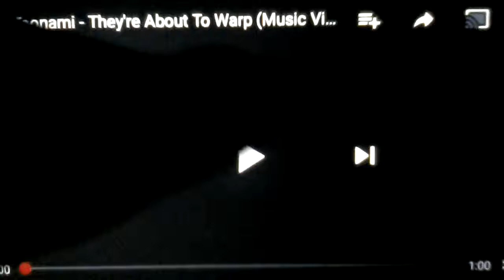Toonami - They're About To Warp Music Video (HD 1080p)